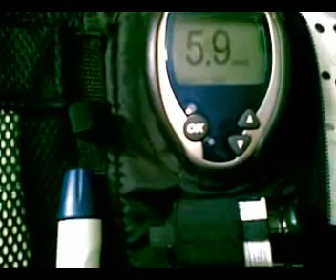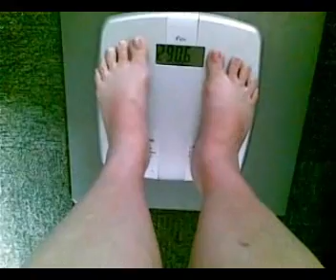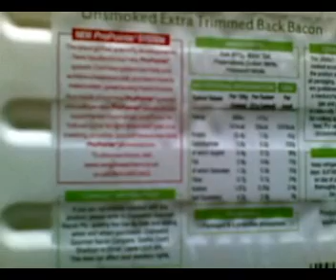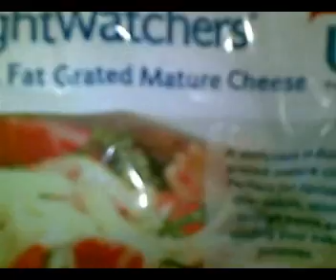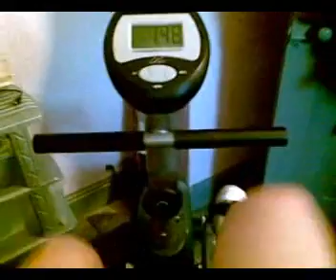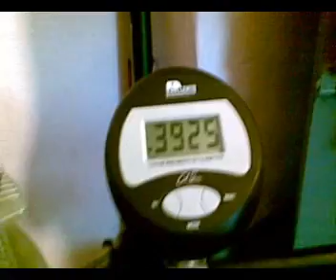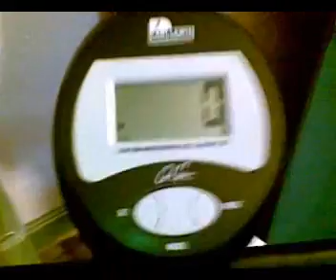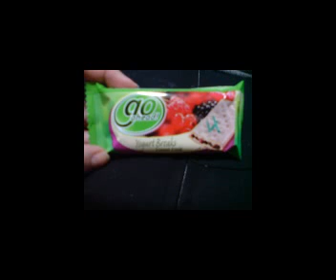Ctrygirl555 July,17,2011 TWO VIDS IN ONE COOKING AND EXERCISE SKIP THROUGH IF YOU NEED TO.wmv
This is the longest video I have ever made I hope some of you will be interested enough to watch, If not skip through the first 20 minutes which is my morning and cooking and get to the exercise and talking , lessons learned shouting out to and for the WLSFA and QuiltingConnieB  at the end is what I eat photos and explanations to some questions asked of me through the exercise parts. Enjoy I made this video for myself but no harm in sharing with the world right. I am only in the FIGHT OF MY LIFE